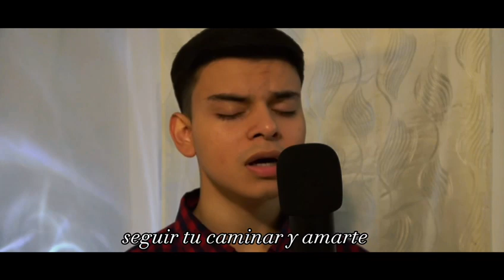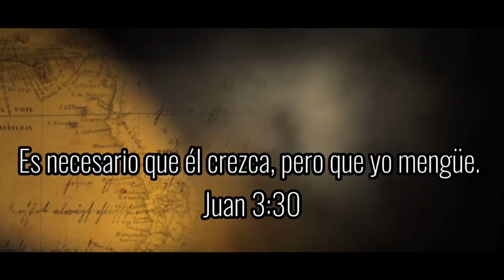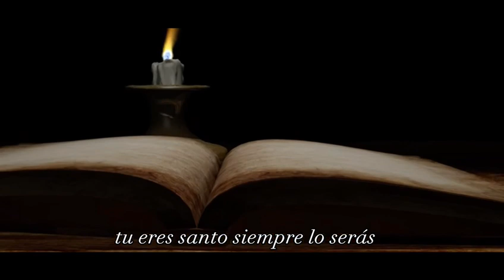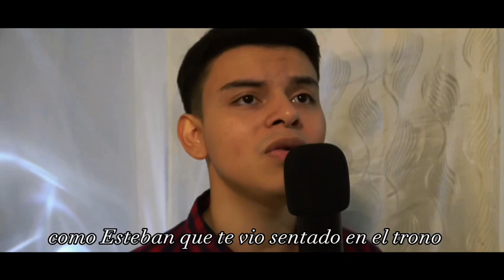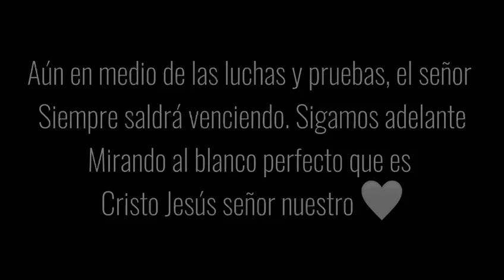Bendicion ( video oficial de Justin Portillo)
Alabanza inspirada por el espíritu santo
Al joven Justin Portillo, que el señor siga glorificando su nombre sobre su vida